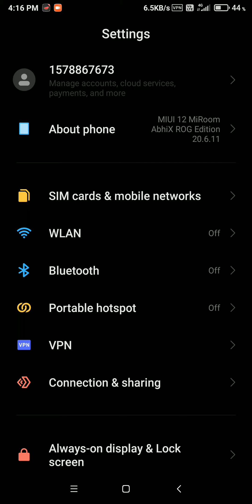How to open tiktok after ban 100% Working Trick